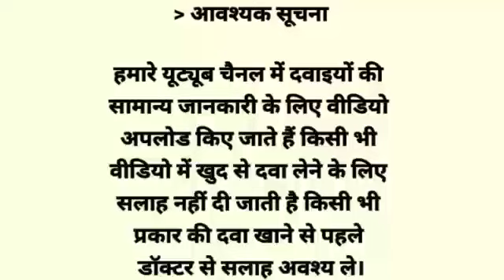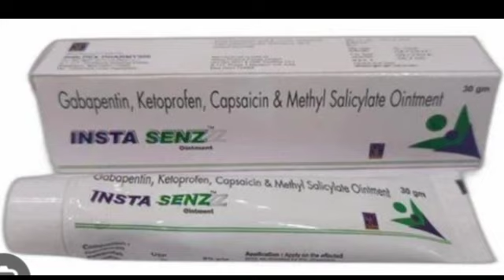Insta Senz Ointment